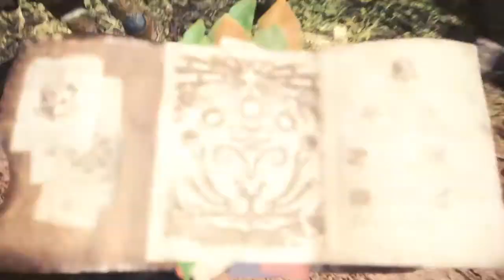I'm trying Monster Hunter: World Beta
That's fun